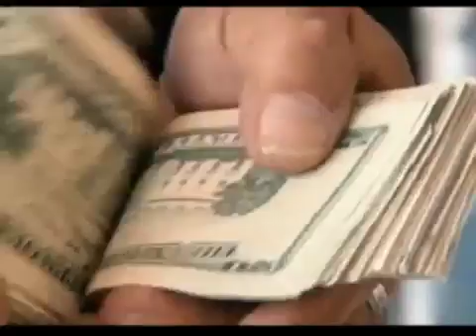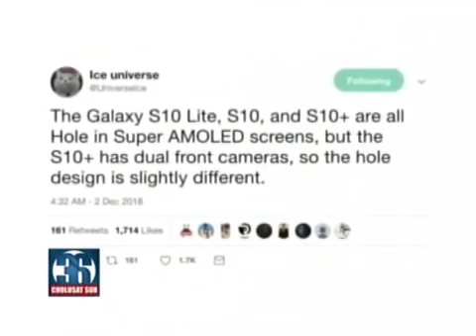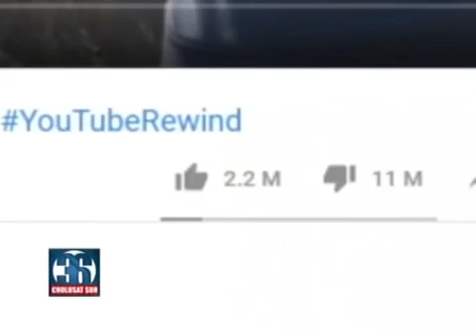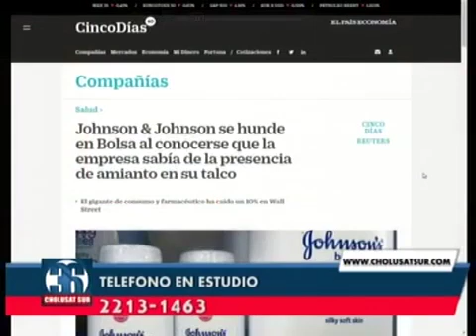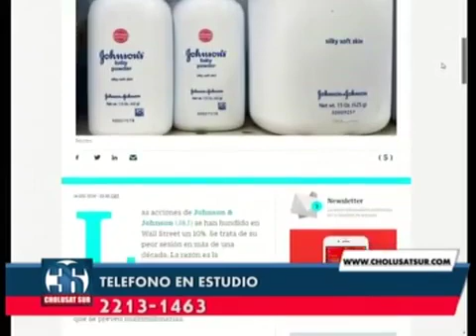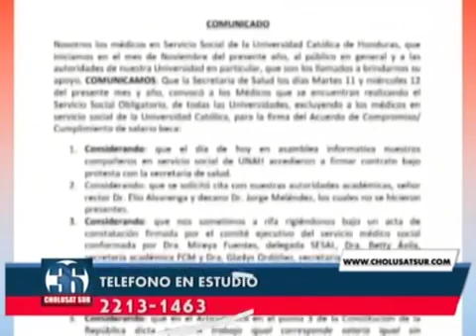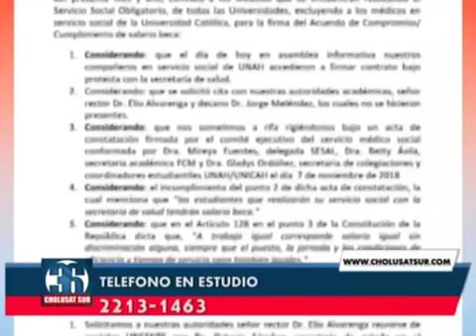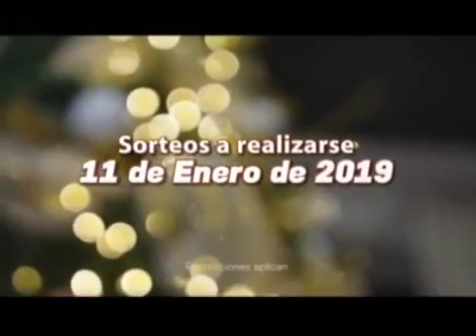ASI SE INFORMA ESTELAR 20181214